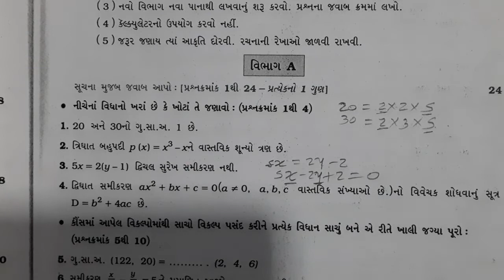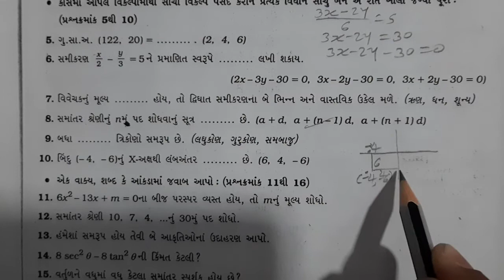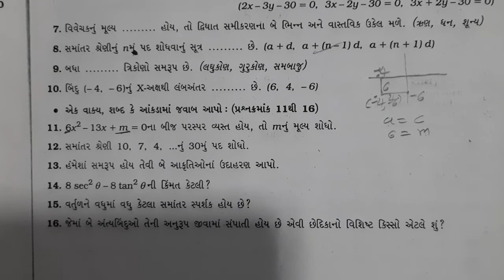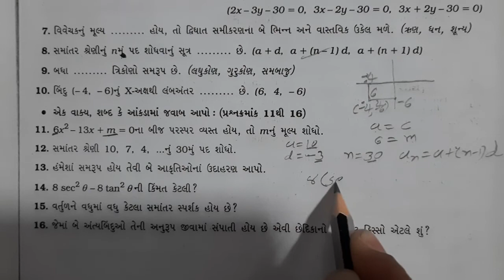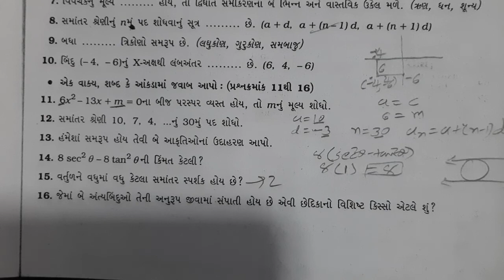Math's એસાઈનમેન્ટ પ્રશ્નપત્ર :-1 વિભાગ-A (1 થી 16) Vijaysir